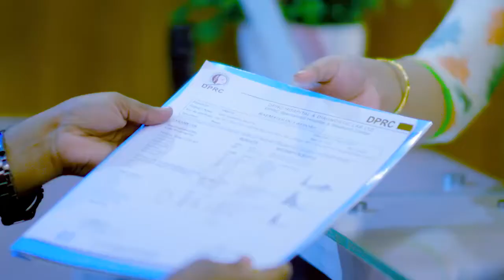১১ বছরের শরীর ব্যথা ভাল হল | All Joint Pain Relief Treatment in Bangladesh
১১ বছরের শরীর ব্যথা ভাল হল | All Joint Pain Relief Treatment in Bangladesh